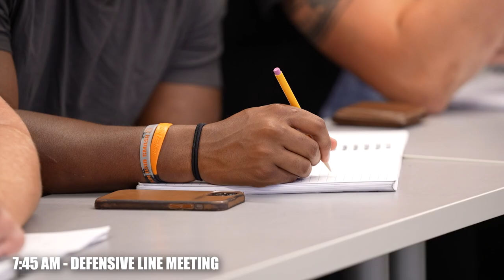Day in the Life: Andrei Iosivas and Uche Ndukwe